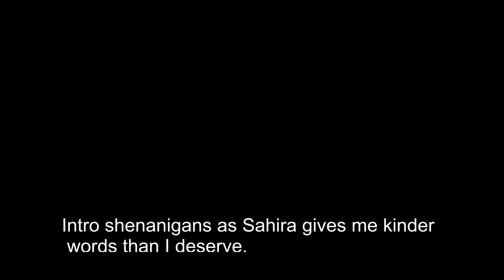"That Other Girl" at the Cantina, Feb, 2019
Devin Alfather performs a brief solo to "That Other Girl" by Sevdaliza.

Small amount of amature roboting inbound, be advised.